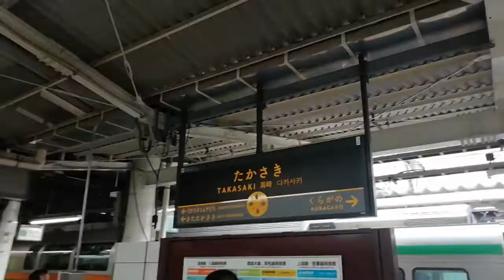JR高崎駅 E231系入線